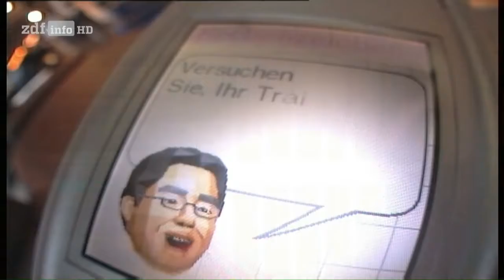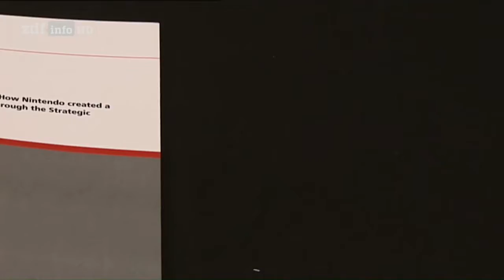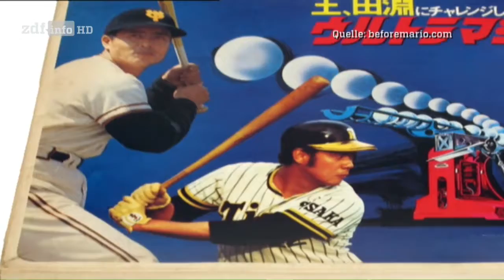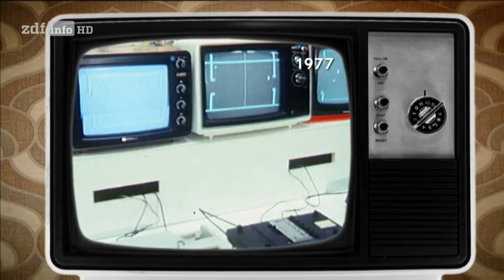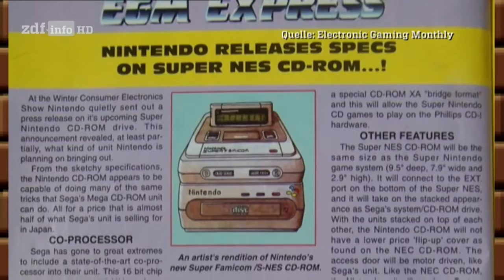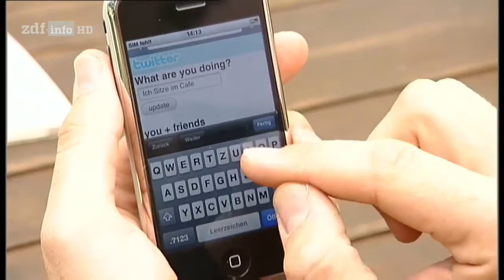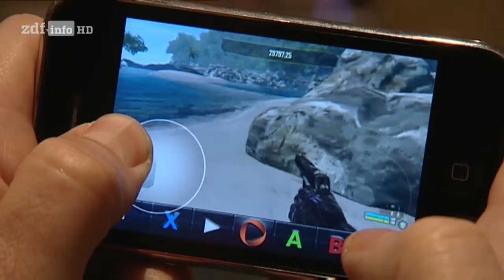Die Nintendo Story [DOKU][HD]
Die Nintendo Story

Nintendo begeistert Kinder, Jugendliche und Erwachsene seit 30 Jahren und gehört mit "Mario", "Donkey Kong" oder "Zelda" längst zum kulturellen Allgemeingut. Wie hat es das japanische Unternehmen geschafft, vom Hersteller von Spielkarten und Spielzeug zum größten Anbieter von Videospielen zu werden? "Die Nintendo-Story" erzählt die Geschichte dieser Firma und beleuchtet ihre Zukunft - durch die Augen von Mitarbeitern, Fans und Feinden.